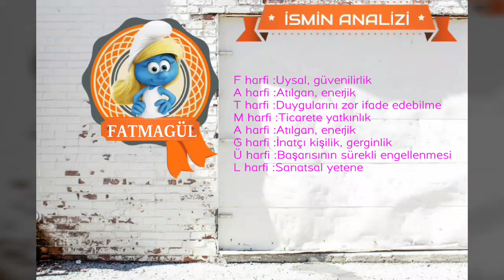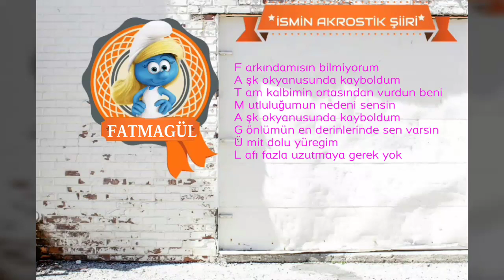~ FATMAGÜL ~ İSMİNİN ANLAMI~AYRINTILI ANALİZİ~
İSMİM ANLAMI

Çocuğunu Sütten Kesen Kadın

Hz Peygamberin İlk Eşi Hz Hatice’den Olan Kızının Adı ( Fatıma )

İSMİN ANALİZİ

Cinsiyeti: KIZ
Kökeni: FARSÇA
Rengi: PEMBE

HARFLERİN ANALİZİ

F harfi :Uysal, güvenilirlik
A harfi :Atılgan, enerjik
T harfi :Duygularını zor ifade edebilme
M harfi :Ticarete yatkınlık
G harfi :İnatçı kişilik, gerginlik
Ü harfi :Başarısının sürekli engellenmesi
L harfi :Sanatsal yeteneğe sahip olma

İSMİN İSTATİSTİKLERİ

 Fatmagül isminin Türkiye sıralaması: 1157

Türkiye’de 9 439 tane Fatmagül isminden var.

İstanbul’da 1 224 tane Fatmagül isminden var.

 Türkiyede her 9,816 kişiden birinin ismi Fatmagül.

Fatmagül isminin harf sayısı: 8

İSMİN NUMEROLOJİSİ

F =7
A =1
T =24
M =16
A =1
G =8
Ü =26
L =15

Toplam =98

✔ FATMAGÜL  ismi caiz olmayan isimler listesinde yok. Yani bu ismi çocuğunuza koyabilirsiniz.

İSİMLİ ÜNLÜLER

FATMAGÜL İsimli tek ünlü sizsiniz!

Ebced değeri :  135

FATMAGÜL  isminin esması  : El-Veliyy

Esmasının anlamı :  İyi kullarına dost ve yardım eden,
son derece şefkatli ve iyilik eden demektir.

F arkındamısın bilmiyorum
A şk okyanusunda kayboldum
T am kalbimin ortasından vurdun beni
M utluluğumun nedeni sensin
G önlümün en derinlerinde sen varsın
Ü mit dolu yüregim
L afı fazla uzutmaya gerek yok

‘فاتماغول'

法特马格乐